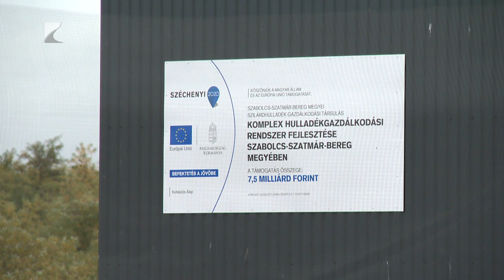Hulladékátrakó központ Kisvárdán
Korszerű hulladékátrakó központ épült Kisvárdán. Az új terminálban már zárt körülmények között válogatják a szelektív szemetet. A programban nemcsak az átrakó épült meg, hanem szemétszállító autókat is vásároltak és beszereztek csaknem 100 ezer darab kukát.